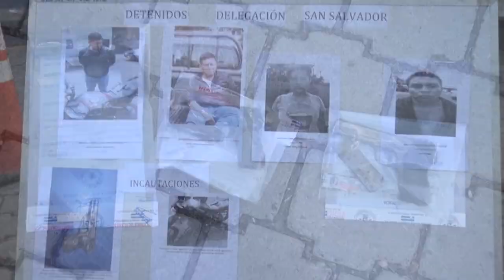38 capturados en el centro de San Salvador